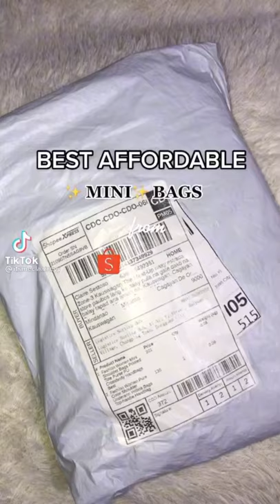Bag | TikTok Compilation | Shopeefinds | Finn Shopping Haul | Shopeebudol is real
SHOPLINKS BELOW!